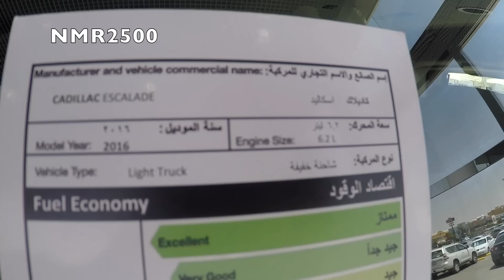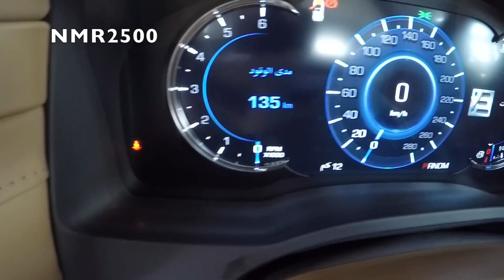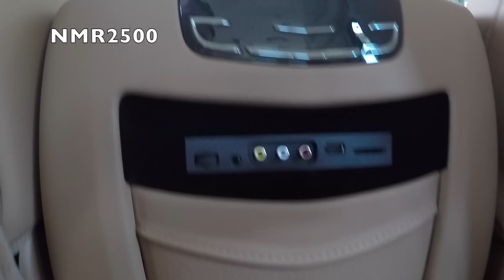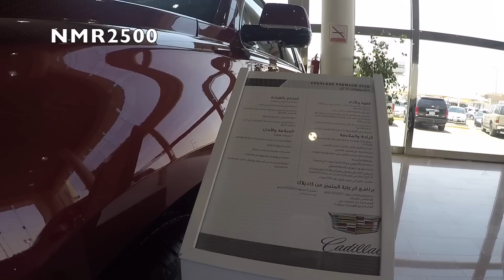كاديلاك اسكاليد 2016 يبدا بسعر 318 الف الي 365 الف ريال مع عرض سعر وشرح مواصفات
الجزء  الثاني من تغطية كاديلاك الجميح
لطلب والاستفسار مبيعات سطام ماراح يقصر معكم من حيث السعر